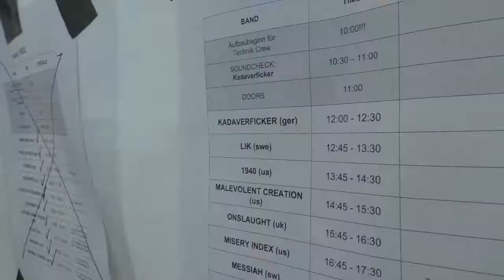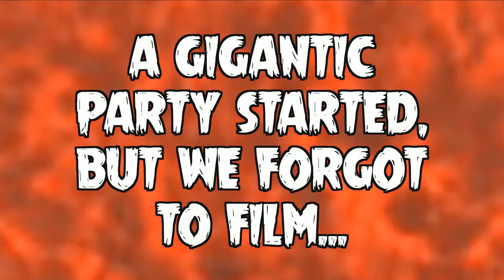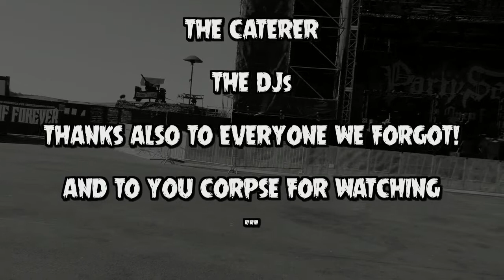KADAVERFICKER - Adventures at PARTY SAN OPEN AIR 2022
Again here´s a small tour diary from your beloved kadaverficker. This time we nekrotize the PartySan Metal Open Air in Schlotheim. These are our adventures...